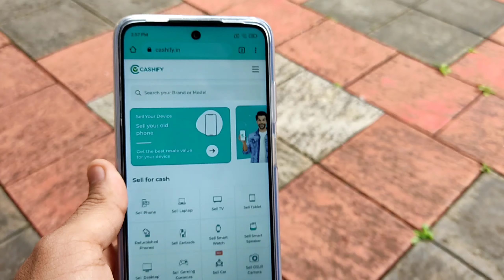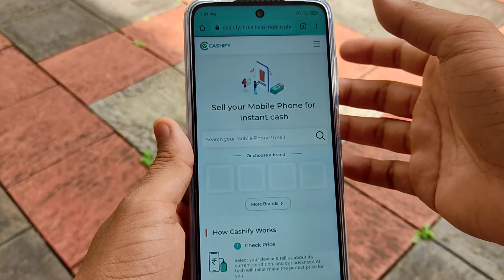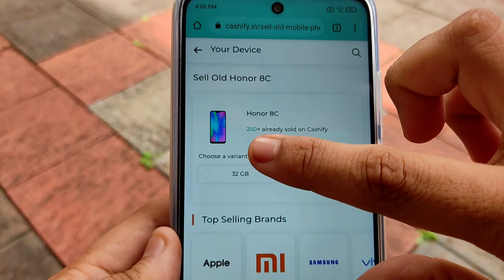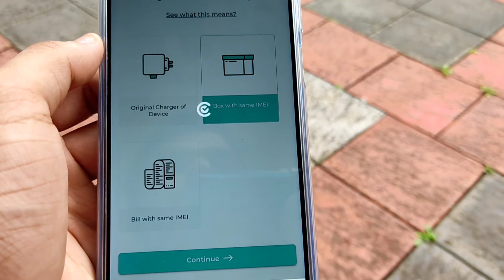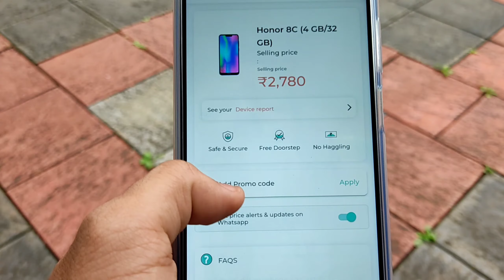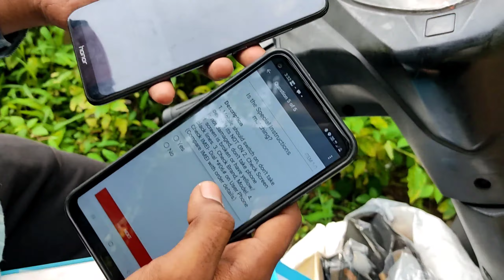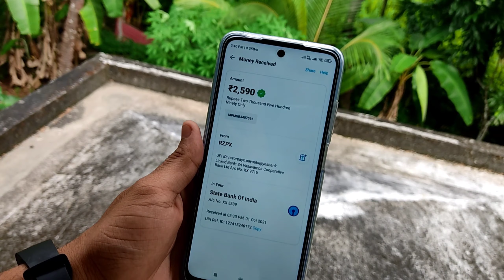How to sell your phone on Cashify? 🔥🔥🔥 | Where to sell old phones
©NOTE : All Content used is copyright to Tech Malayalam. Use or commercial Display or Editing of the content without Proper Authorization is not Allowed NOTE: Some Images, Musics, Videos , Graphics, are shown in this video Meybe Copyrighted to respected owners, not mine v DISCLAIMER: This Channel DOES NOT Promote or encourage Any illegal activities, all contents provided by This Channel is meant for EDUCATIONAL PURPOSE only.